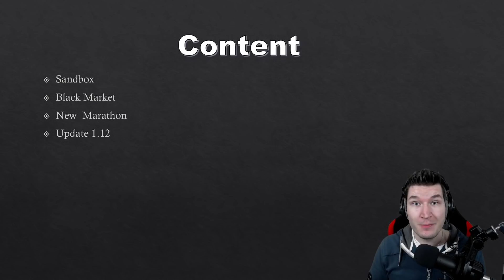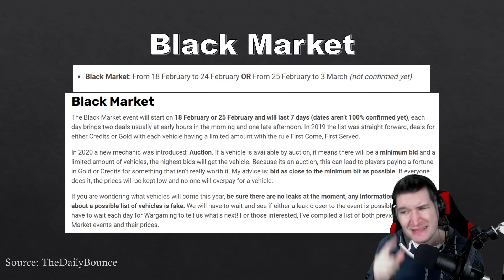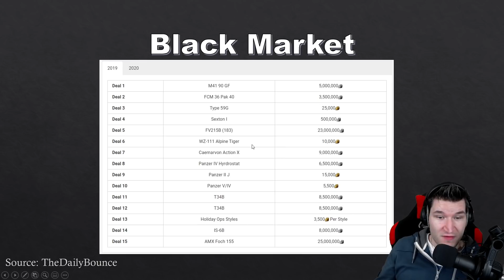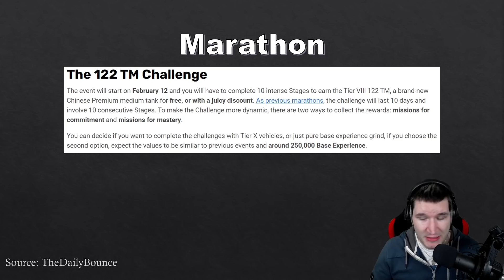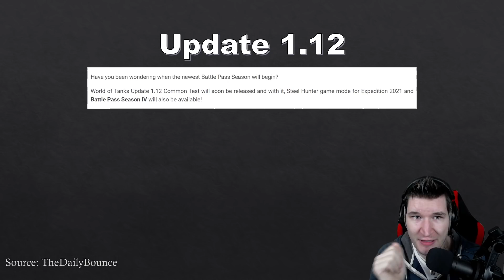HE, Crew 2.0 and Arty Sandbox INC! - Black Market in Feb? - New Marathon - Update 1.12 comes!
Ohhh Boy
SO MUCH NEWS Boys!
Today we have the new Sandboxes with the HE Changes, Artyrework and Crew 2.0
What about a Black Market in February?
Or a new Marathon for the chinese New year?
Or Update 1.12 giving us new Customisation!

00:00  Introduction
00:21 The Sandboxes
05:58 Black Market News
12:10 122 TM New Year marathon
15:24 Update 1.12 News!
20:54 Conclusion